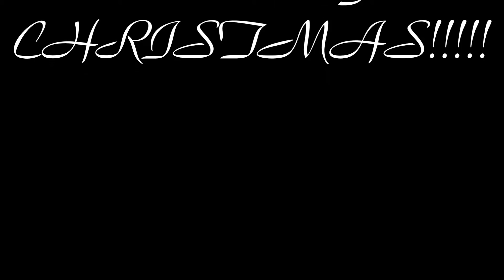Christmas Wishes and Thank You's